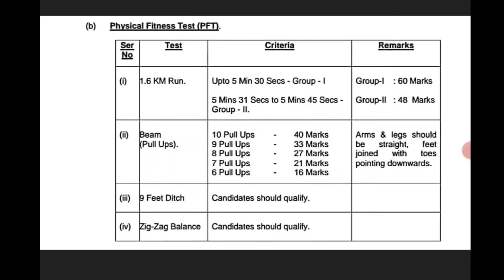|| Agni Veer Yojana physical fitness|| running || full up || long jump || अग्नि वीर योजना मे फिटनेस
Agni Veer Yojna Mein physical fitness running long jump kitna hota hai uske liye Puri detail hai ismein aur aap bhi yah video dekh lo apni Meri Yojana Ke Liye Hi Banaya Hai usmein physical fitness long jump aur hight vate sab ki baat ki hai